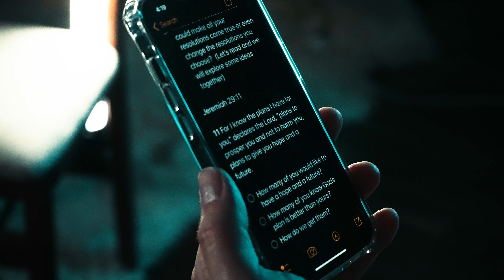First things first! Happy New Year 2023!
What's the one resolution you can make that will help make all of your other resolutions a reality? Watch and see...